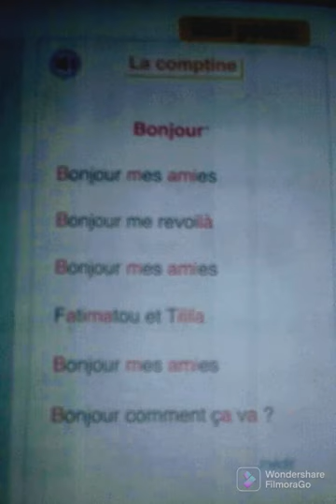la comptine - poésie : Bonjour 👋 l'oasis des mots - page : 13